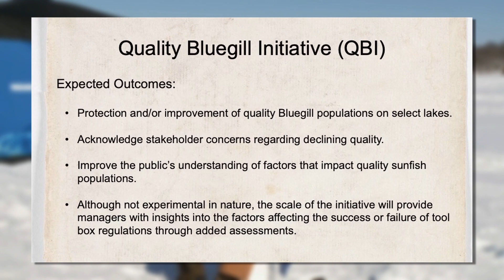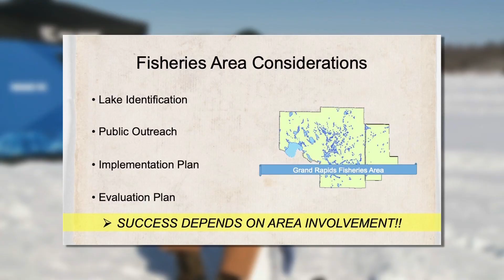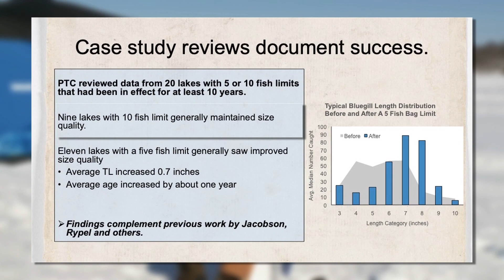The DNR's Response to Shrinking Bluegill Size (NEW Regulations)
MNDNR Area Fisheries Supervisor David Weitzel explains how the Quality Bluegill Initiative (QBI) will help combat shrinking bluegill populations in the state of Minnesota.

Don't forget to grab your ice fishin' gear at your local Fleet Farm store or online: